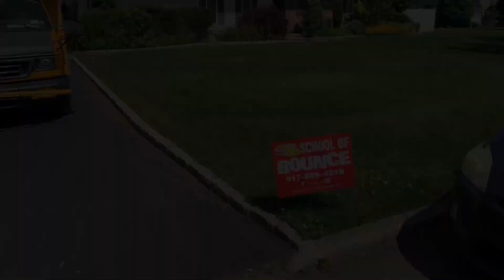There’s no obstacle to big for School Of Bounce.